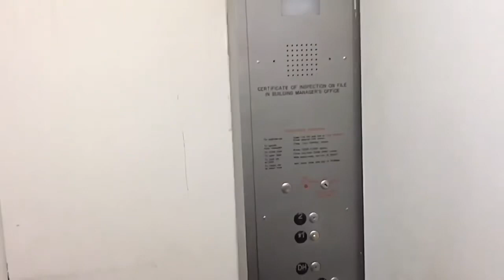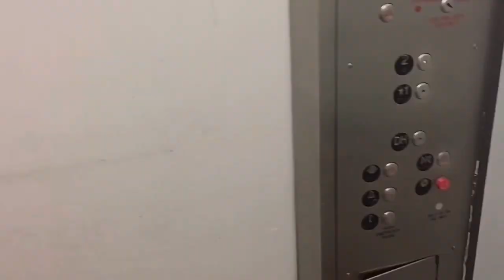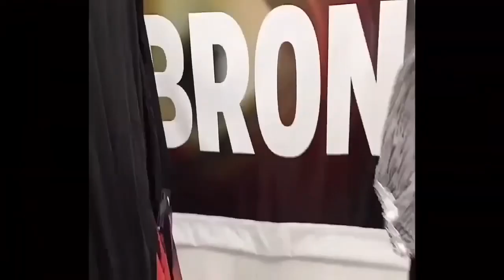It’s easter Last Days At kmart • abandoned Closing nyc Bronx mall •All That’s Left Is candy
Last Days At kmart • abandoned Closing nyc South Bronx • easter candy • Just About All Left